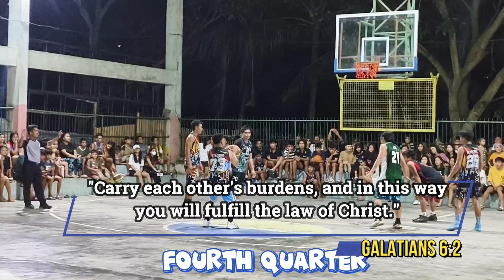All Star 2.0 vs. Wunderboyz l Via's Basketball Tournament l SIr JV Sports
Seek the lost this August!

Let's all witness the match between All Star 2.0 vs. Wunderboys in Lanit Covered Gym, Lanit, Jaro, Iloilo City.